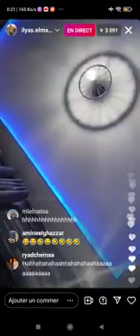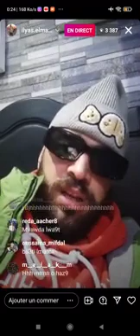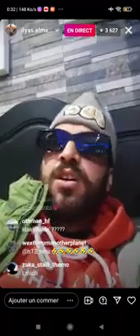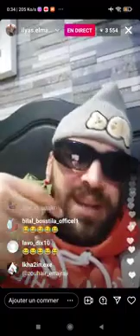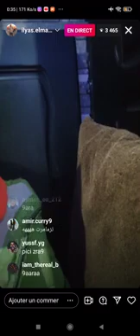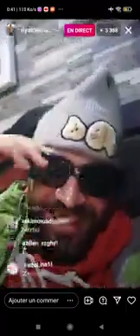ilyas El Maliki ostora live Instagram zizo skar bazaf